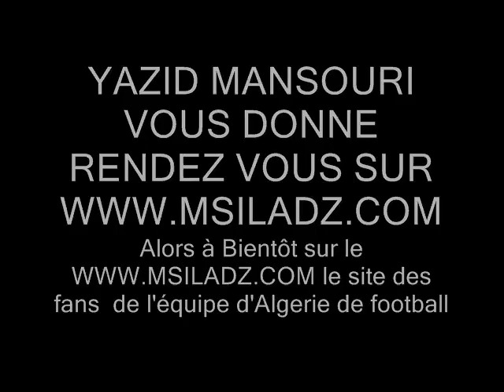YAZID MANSOURI INTERVIEW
YAZID MANSOURI'S INTERVIEW , YAZID MANSOURI IS THE ALGERIAN NATIONAL TEAM OF SOCCER CAPTAIN .BANDE ANNONCE DE L'INTERVIEW DONNEE PAR YAZID MANSOURI FOOTBALLEUR ,CAPITAINE DE L'EQUIPE D'ALGERIE ET JOUEUR DU FC LORIENT AU SITE WEB LE SITE SUR TOUTE L'ALGERIE ET LE SITE DES FANS DES FENNECS DE L'EQUIPE NATIONALE.POUR VOIR L'INTERVIEW EN VIDEO OU LA LIRE, copiez collez le LIEN SUIVANT